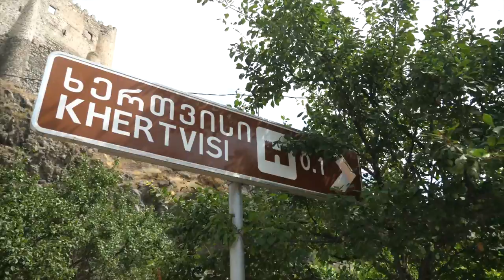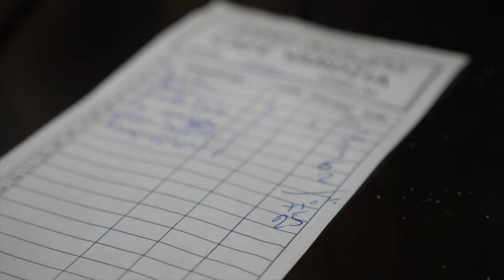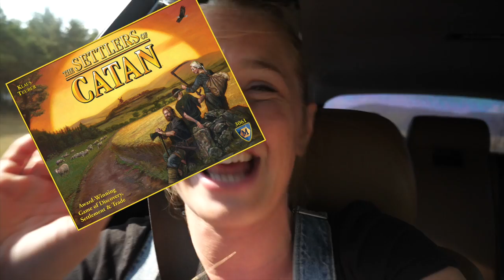We Stole a Castle! 🏰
Khertvisi fortress (Georgian: ხერთვისის ციხე) & Vardzia (Georgian: ვარძია)